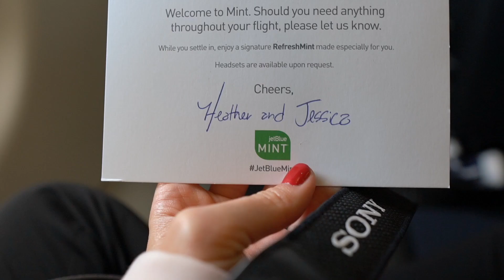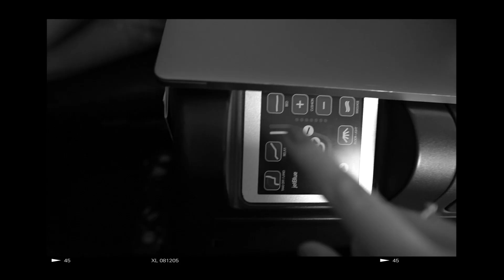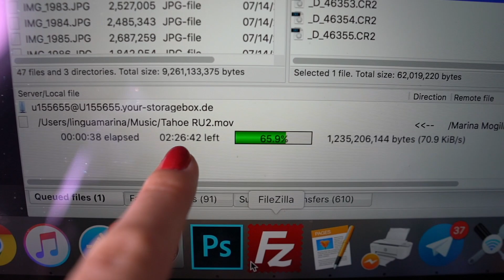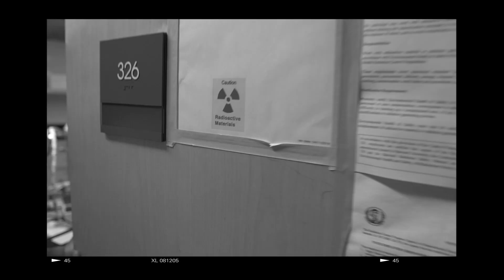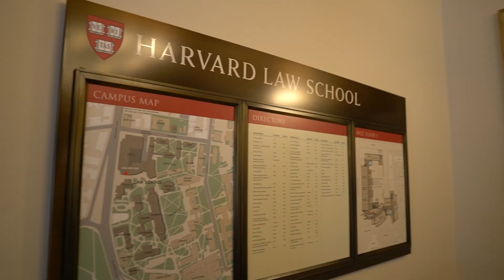ПЕРЕЛЕТ ПЕРВЫМ КЛАССОМ - ВПЕЧАТЛЕНИЯ. ЛЕТИМ В ГАРВАРД.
Первый раз лечу по США первым классом - это был лучший перелет (интернет в самолете быстрее, чем дома 😅😅). Говорят, это лучший бизнес класс в США. Похоже на правду :)Прилетели в Гарвард!

📚 Как получить 40,000 $ в год от университета США на свое образование - дала пошаговую инструкцию в своей книге